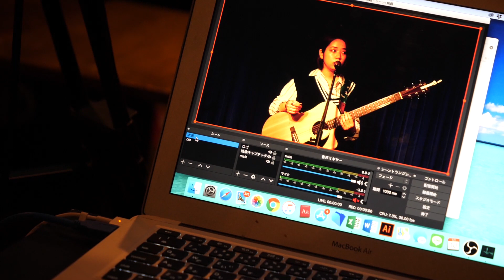メイキング映像【waka BIRTHDAY ONE MAN】応援企画無観客ライブ有料配信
2020/5/10＠SHIBUYA ROTT
Melody Line〜はじまりのうた〜応援企画！
waka BIRTHDAY ONE MAN（無観客ライブ有料配信の模様）
メイキング映像を作成いたしました！

BGM
笑顔　2020/5/10LIVE音源/waka

関連動画
waka【碧/waka】
Melody Line〜はじまりのうた〜
毎月随時LIVEを開催！
出演者、お客様、スタッフ全員で創り上げる総合エンターテインメント企画。
出演者随時募集中！